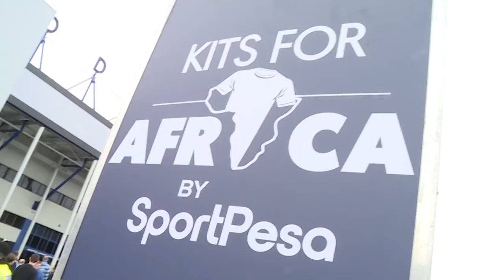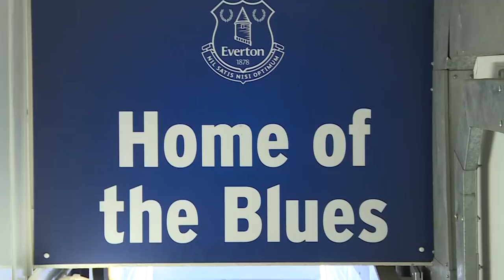BACKSTAGE BLUES: EVERTON V WEST HAM | YERRY MINA'S SELFIE WITH FANS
A behind-the-scenes look at Goodison Park as Everton faced West Ham in the Premier League, including tunnel cam and Yerry Mina's selfie with fans.